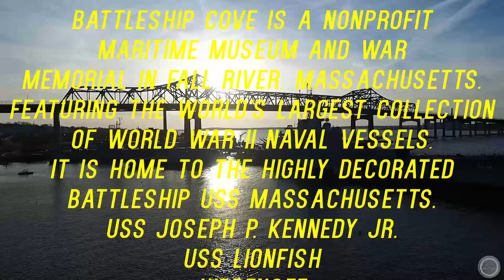YOU SANK MY BATTLESHIP!!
Battleship Cove is a nonprofit maritime museum and war memorial in Fall River, Massachusetts. Featuring the world's largest collection of World War II naval vessels, it is home to the highly decorated battleship USS Massachusetts. It is located at the heart of the waterfront at the confluence of the Taunton River and Mount Hope Bay and lies partially beneath the Braga Bridge and adjacent to Fall River Heritage State Park.

USS Massachusetts (BB-59)
USS Joseph P. Kennedy Jr. (DD-850)
USS Lionfish (SS-298)
German corvette Hiddensee